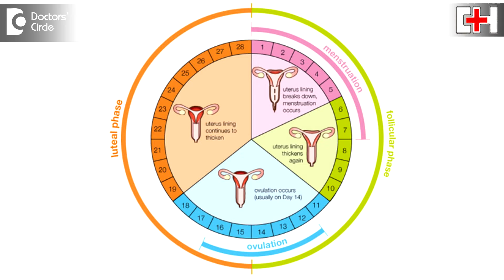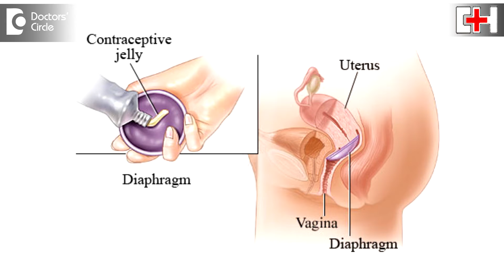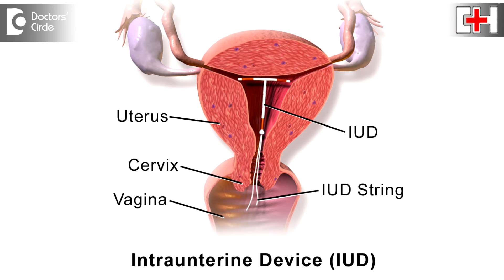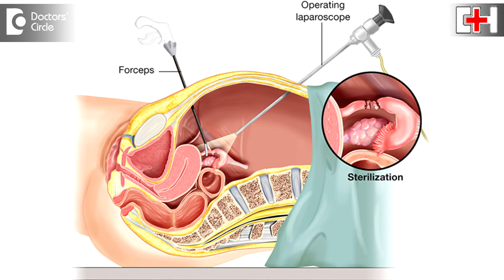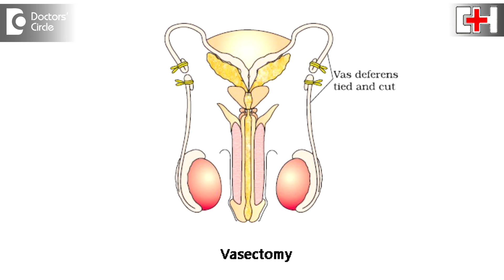How can one prevent a future unwanted pregnancy? | Unwanted Pregnancy - Dr. Punitha Rangaraj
If you are sexually active and not planning pregnancy it is better to use a contraceptive than going for an abortion. One can choose from your requirement and acceptability from various methods of contraception that are available. But all the contraceptives will not give 100 % protection. First one is timing of the intercourse. If you have a regular periods then you ovulate in the middle of the periods. Avoid sex in the middle 10 days, the first and last 10 days are safe. But if the periods is not regular this method gives a very high failure rate. The second method is to time your ovulation. There are ovulation kits available. Start planning your ovulation from the eighth day of your cycle. Just put a drop of urine to the ovulation kit and see whether it is positive. The day it becomes positive that means you are going to ovulate in another 24 to 36 hours. So you should prevent having sex from that day to another 5 to 6 days. If not you can go for a barrier method called diaphragm or a female condom. It is a rubber disk with a flexible rim which can be fitted into the vagina just before having an intercourse. It prevents the semen from entering the uterus and thus fertilization doesn’t take place. You have to keep it for a minimum of 6 hours or maximum of 24 hours then you remove it and discard it. Failure rate can happen if not fixed properly and if wrong size is used. Next is oral contraceptive pills which is a combination of oestrogen and progesterone when given cyclically prevents ovulation. When you are taking this tablet you have to be very regular. Suppose you miss the tablet for a day or two, you may get pregnant and have a spotting in between called the break through bleeding. Some of them will experience dizziness, nausea, vomiting, mood swings or a weight gain. Next method is long acting injectables which are a depo injections given deep intra muscular into the buttocks and can be taken once in three months. Mode of action is similar to oral contraceptives. You may have irregular spotting throughout the month or you may not get the periods at all. Once you stop the injection your menstrual cycle reverts back to normal. Next method is medicated implants that can be implanted by making a small incision in the upper arm. This is a long acting contraceptive which acts by slow release of the hormone and preventing ovulation for 3 to 4 years. Other methods could be intra uterine contraceptive devices called IUDs and very commonly called as loop. This can be used for people who are going for a long term contraception or for women who want to space their pregnancy. It is an outpatient procedure. It releases copper or medicines continuously and causes chemical changes to the egg or sperm. Last is a sterilization method which is a surgical method and advised only for patients who have finished their family way. There are two type of surgeries we do. One is the convectional tubectomy where a small incision is made in the abdomen, the tubes are taken out, tied, put back and sutured. In laparoscopy we make two small holes on the abdomen, the scope goes inside and we put some breaks on both sides of the fallopian tubes and blocks it. There are two ways of male contraception. Condoms act as a barrier from the semen to the vagina. It not only prevents pregnancy but also sexually transmitted diseases. Second method is vasectomy, a surgery where vas deferens is blocked and prevents the semen from entering into the seminal fluid. It doesn’t interfere with the proper sexual life. Last one is emergency contraception which is used after having an unprotected sex. There are tablets which are available which can be taken any time between 24 hours to 5 days, which can be taken as a single dose or at the interval of 12 hours. By this it delays ovulation or brings some changes in the sperm so that it prevents fertilization. The earlier you take the tablet the success rate would be better.  IUDs can also be used as an emergency contraception.